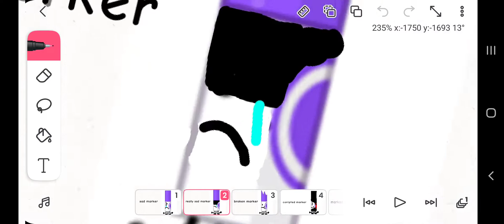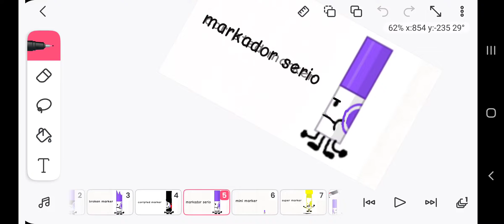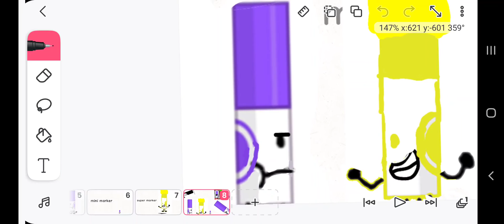mi opinión de la nueva actualización de find the markers